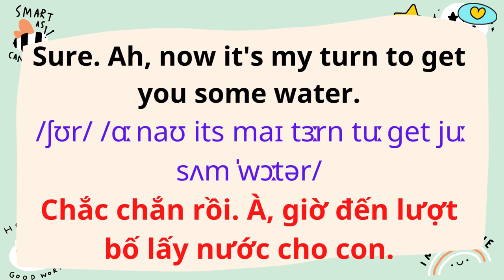Tiếng Anh Giao Tiếp Cho Trẻ Em | 43. Những cái nấc cục